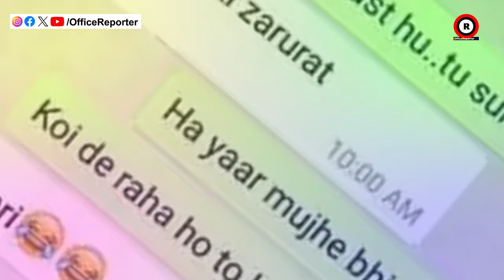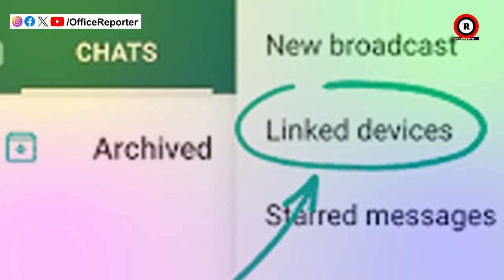ଏହି ଆପ ବ୍ୟବହାର କରୁଥିଲେ ସାବଧାନ ଖାଲି ହୋଇପାରେ ଆକାଉଣ୍ଟ